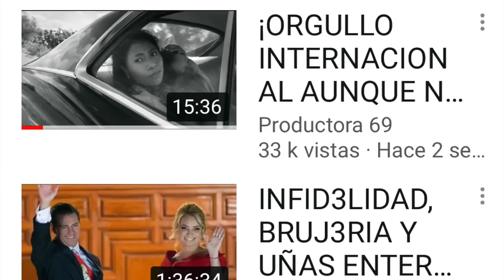¡FELIZ 2019 PARA TOD@S!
A nombre de Productora 69 y del programa En Shock, te deseamos que el 2019 se convierta en el mejor año de tu vida, lleno de SALUD, AMOR, DINERO, FELICIDAD y sobretodo mucho pero muchooooo Glu Glu Glu!! Feliz Año .